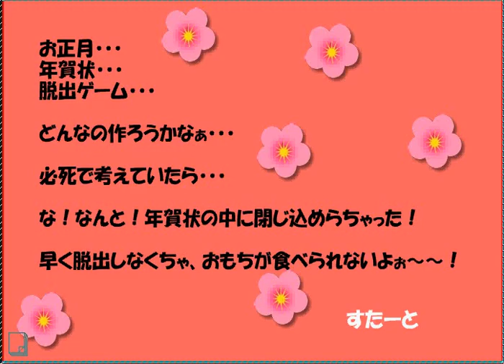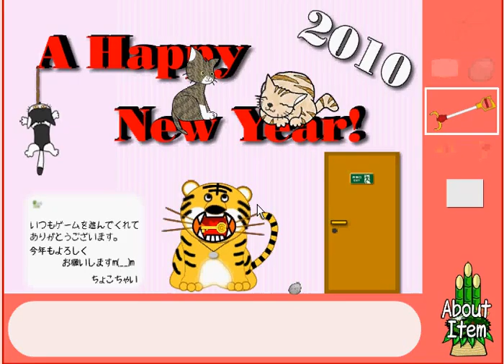A Happy new Year 2010 walkthrough